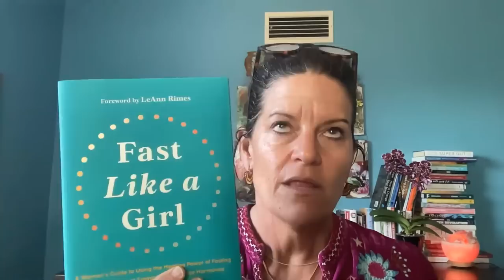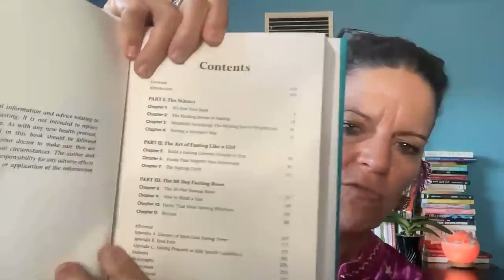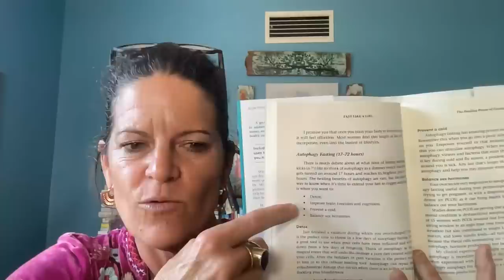Fast Like a Girl Q & A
Your questions about Fast Like a Girl. Plus updates on book timeline and bonuses